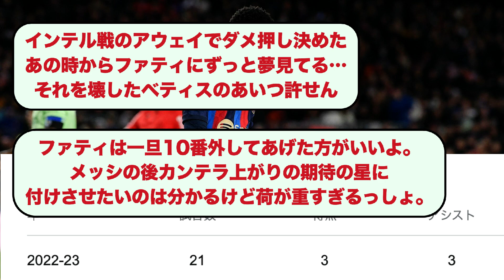【悲報】バルサの10番ファティさん、怪我から復帰するもあの頃の輝きを取り戻せていない模様【サッカー】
※Twitterでの反応まとめです